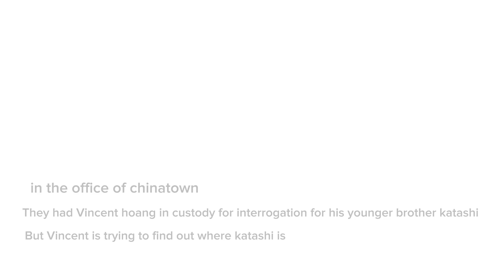(A Chinatown story) part 3, the plan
Katashi and the girl are talking about the plan to bail her brother out of prison
And Goro wants to put the girl back in prison for money